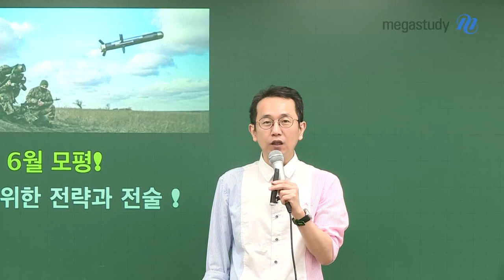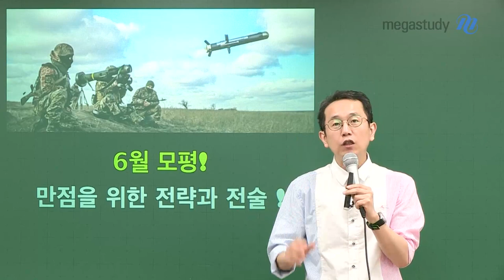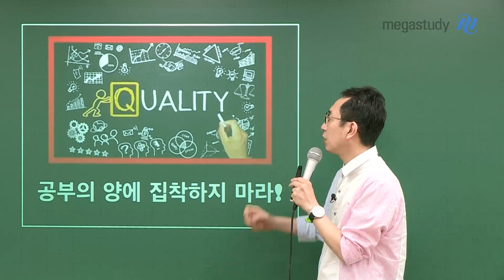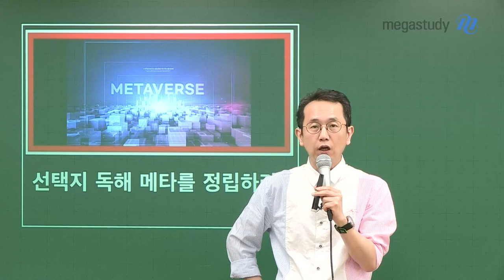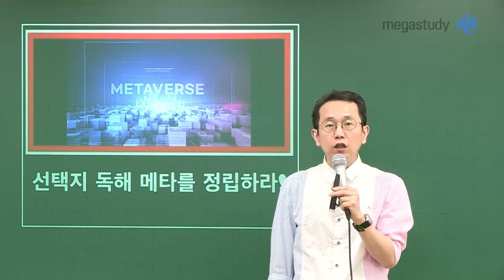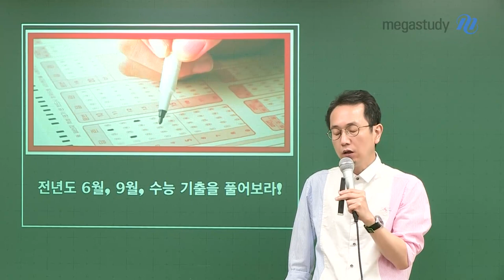[메가스터디] 윤리 강상식쌤 - 6월 모평! 윤리 만점을 위한 전략과 전술!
6월 모평!
만점을 위한 전략과 전술!

1. 공부의 양에 집착하지 마라.

2. 핵심적인 단원에 집중해라!

3. 선택지 독해 메타를 정립하라!

4. 전년도 6월, 9월, 수능 기출을 풀어보라!

6월 모평, 만점을 바라며
더 자세한 방법은 영상을 통해 확인해 주세요.